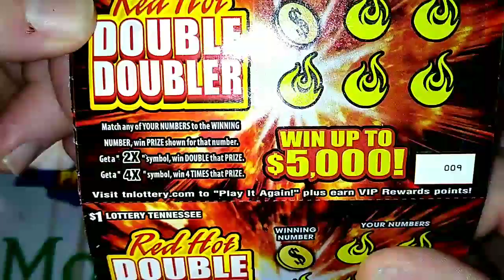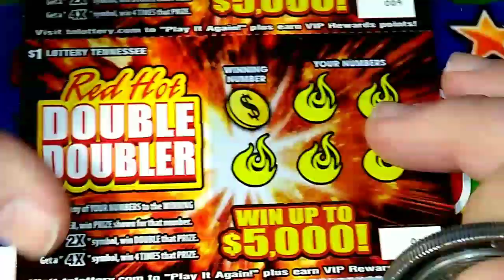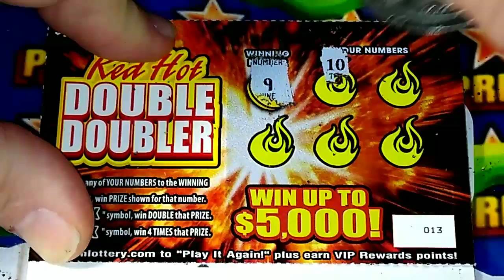Dollar "Daze Red Hot Double Doubler"